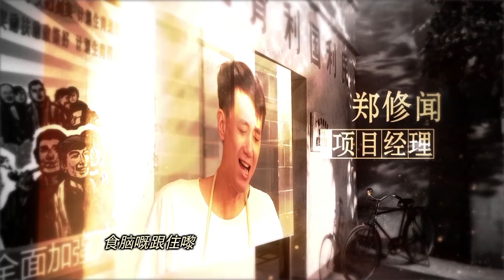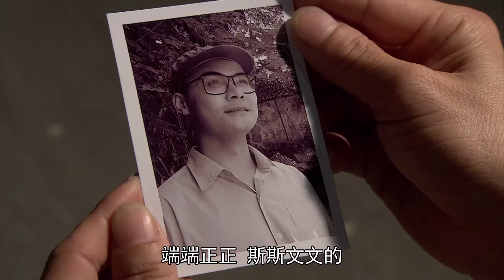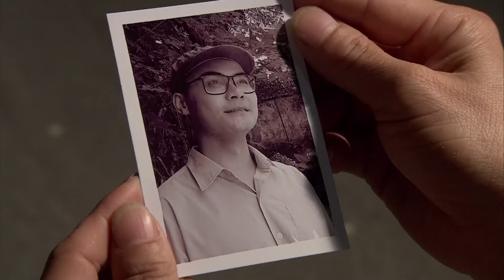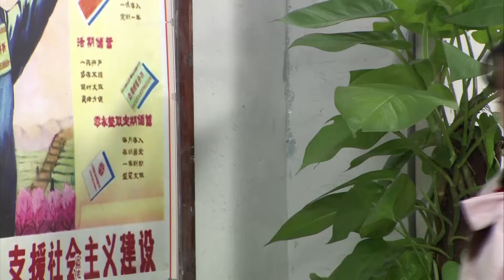第60集 阿玲的拖友【高第街记事 第二季】